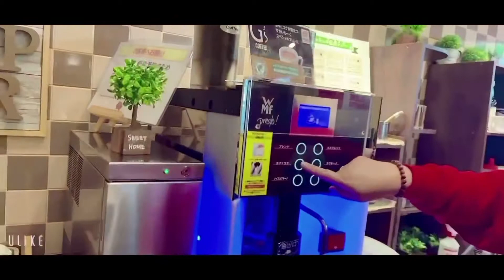NALASING SA KAPE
Family restaurant kain at tawanan stress less with my sissytomo